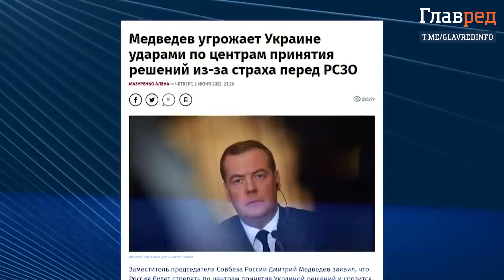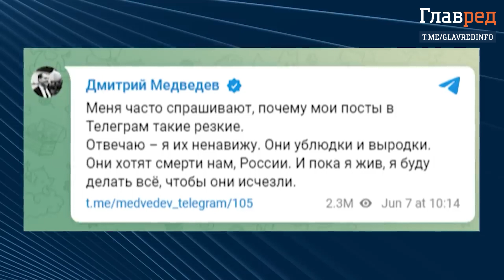⚡ Почему МЕДВЕДЕВ не смог наложить на себя руки?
Дмитрий Медведев, по слухам, пытался наложить на себя руки. Но попытка суицида была предотвращена. Что могло стать причиной того, что Медведев решил свести счеты с жизнью и что помешало ему это реализовать?